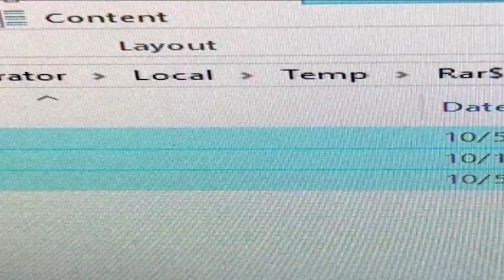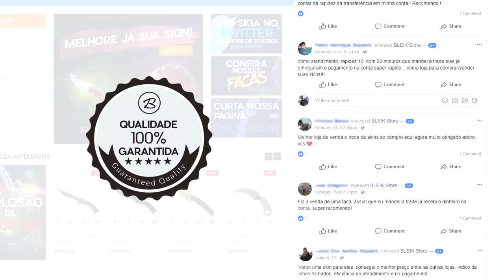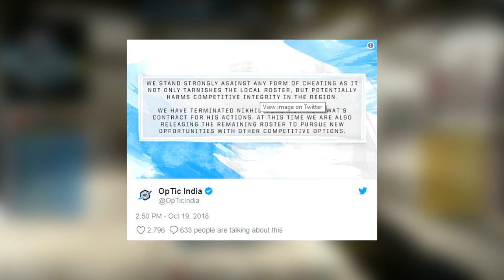PRO PLAYER BANIDO usando HACK ao VIVO em LAN! (passou vergonha)